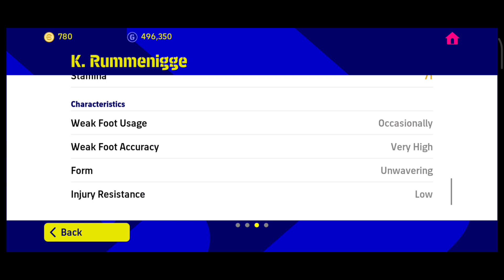Germany Great Captains Epic Card Pack Opening Efootball 2023 | Epic Trick Efootball 2023 Mobile